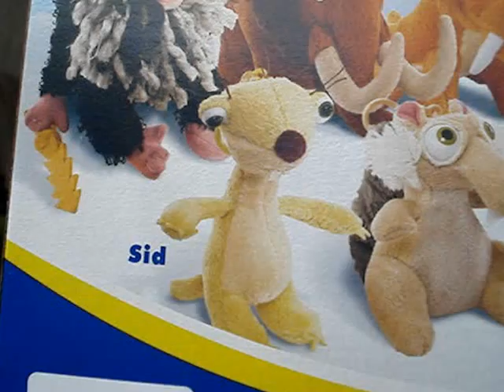Era de Hielo 4 Ice Age Promocionales .MPG